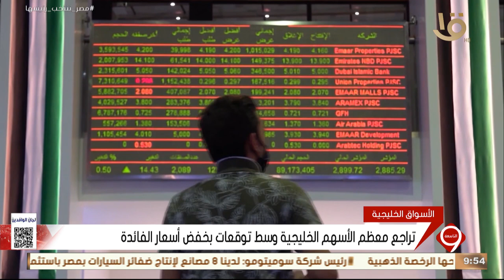أخبار الاقتصاد.. انطلاق المعرض الدولي للأغذية والمشروبات “فود أفريكا”